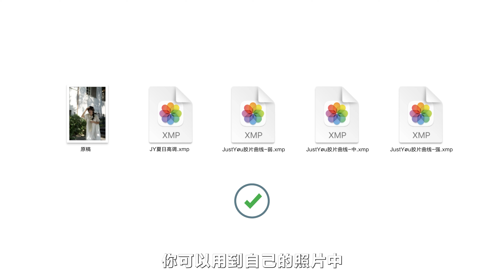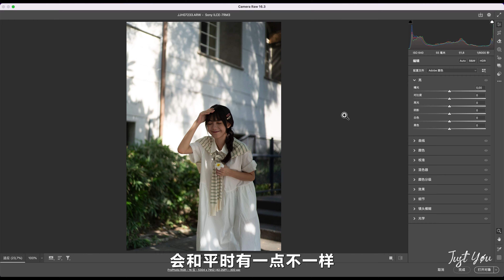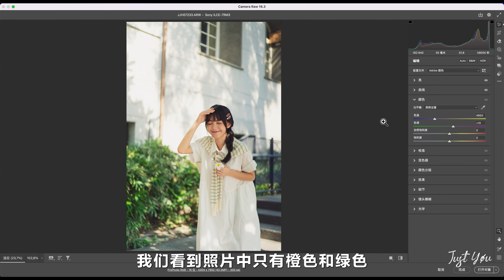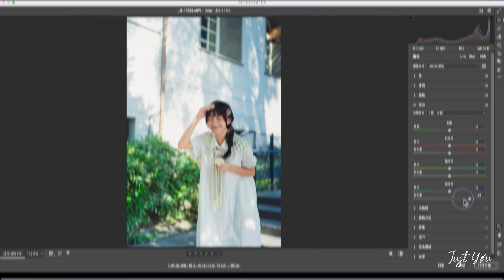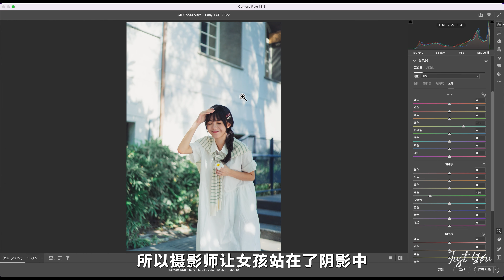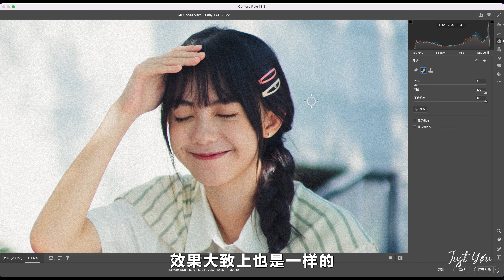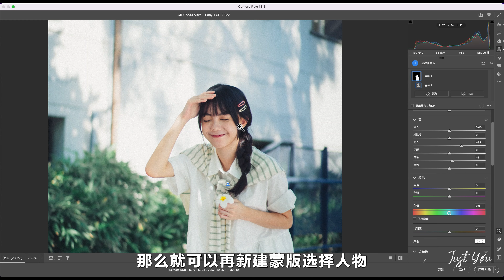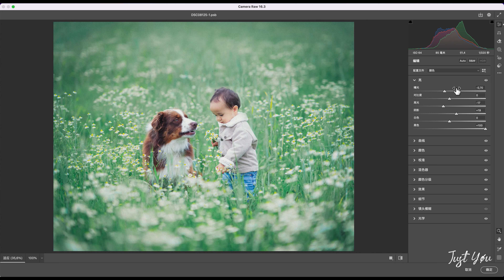夏日美照：速领预设！解锁日系高调胶片风调色秘诀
本期合作摄影Instagram：jonathan_portraits

🎁加小编领取每期素材吧😊微信Wechat：justyou20200313

海外的报名请加微信Wechat：justyou20200313

🌄JY风光精品课：逆袭之路，从这里开始！

小红书：JustYou_Official
微信公众号：JustYou训练营